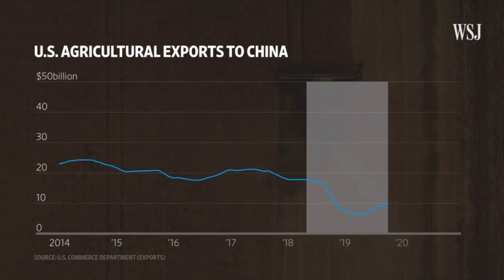PICKING UP & MOVING THE FARM | SEE TO SEE THE NEW STATE (ROLEPLAY) FARMING SIMULATOR 19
A cooperation came by and put an offer of the farm yard.  With the bank threatening no startup loan.  Decided to take the money and move across state lines.  Look a the beautiful new area!
Checkout series friends’ channels:
Multiple Mods location (No Ads on this site at all)